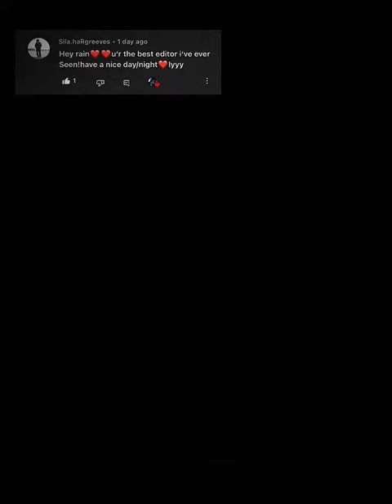Aidan Gallagher Edit || TY for 5K!!